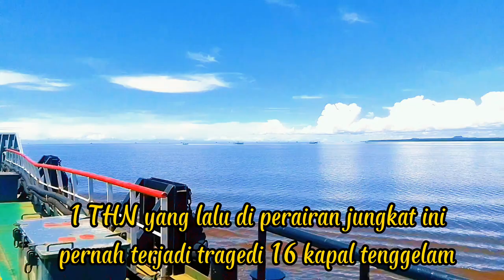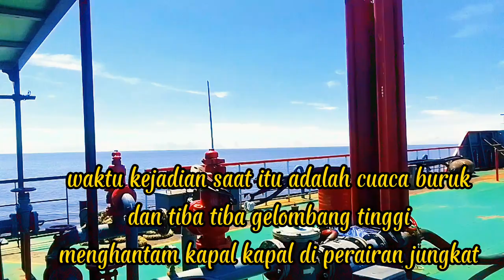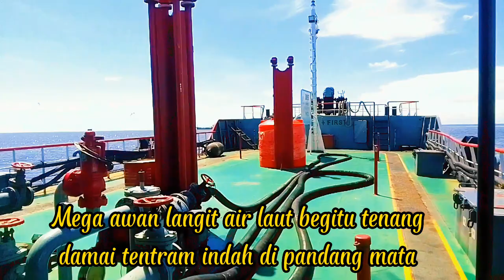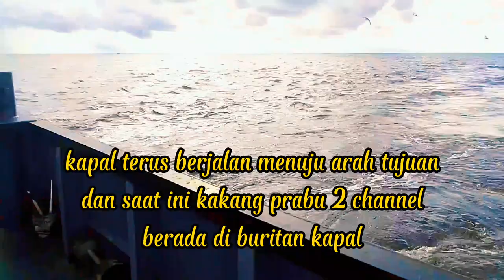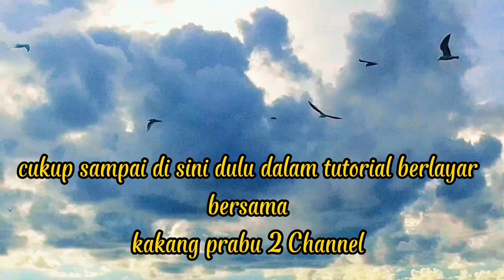tutorial berlayar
assalamualaikum salam silaturahmi pada hari ini kami memberikan tutorial berlayar episode 46 semoga video ini dapat menambah wawasan pengetahuan juga ilmu bermanfaat selamat menonton